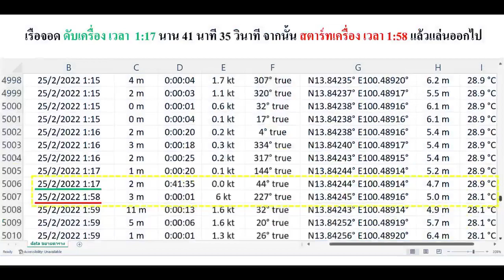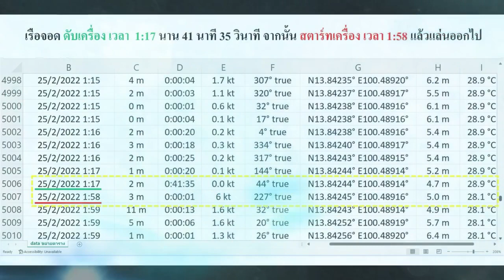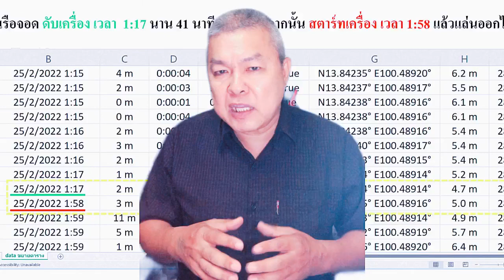สรุปใครขับเรือออก ออกไปไหน ออกไปทำอะไร